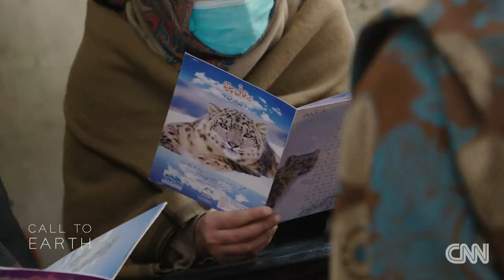Snow Leopard- Protecting Pakistan's elusive snow leopards from Human-Wildlife Conflict | TOP STORIES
Snow Leopard- Protecting Pakistan's elusive snow leopards from Human-Wildlife Conflict | Big Cats | TOP STORIES

(CNN) For over 20 years, environmental anthropologist Shafqat Hussain has been working to protect snow leopards in his native Pakistan.
Situated in the north of the country, the Gilgit-Baltistan region is home to three of the highest mountain ranges on Earth. This rocky terrain is perhaps "the best snow leopard habitat in the world," according to Hussain.
"These magnificent creatures can live at (altitudes up to) 20,000 feet, in rarefied air, in minus 30 degrees centigrade," he says.

Snow leopards prey on species like markhor -- wild goats with impressive screw-shaped horns -- and other mountain mammals including blue sheep, ibex, and marmots. Their short forelimbs and longer hind legs help them navigate the steep, rocky terrain and enable them to jump up to ten meters.
But despite being so well adapted to their mountain home, snow leopards are under threat.

SOURCE: COURTESY OF CNN NEWS